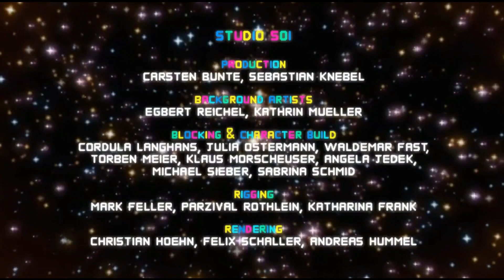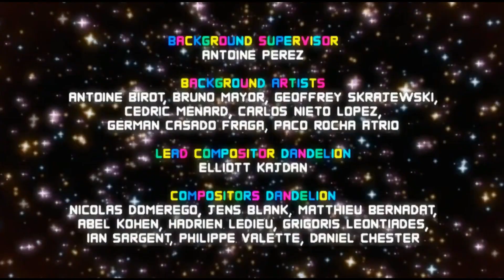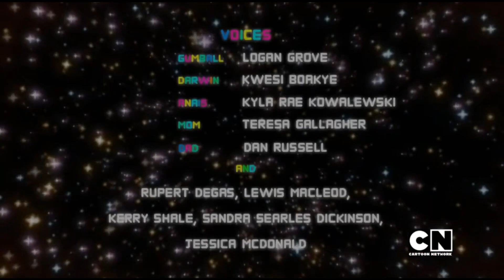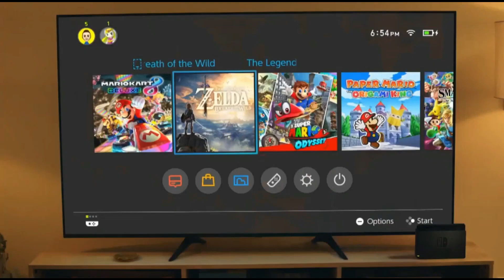Tanda de Comerciales - Cartoon Network México (Diciembre 2020)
Gracias: @da